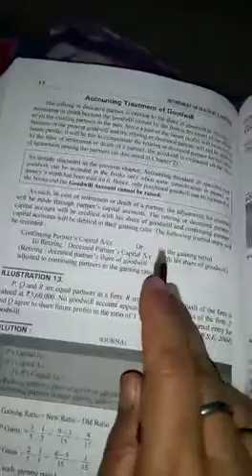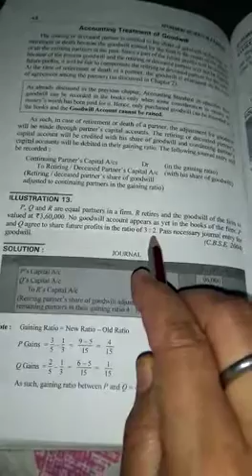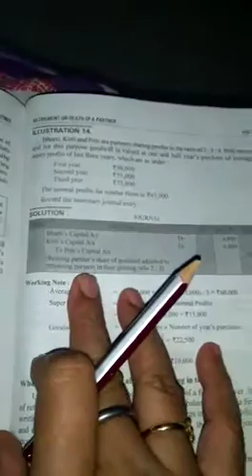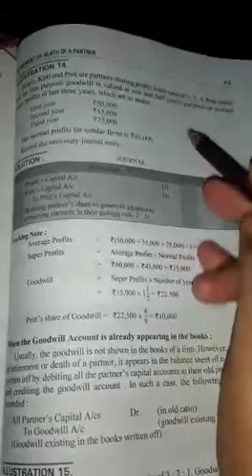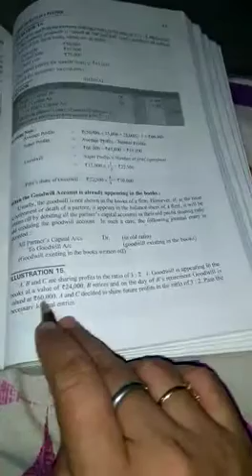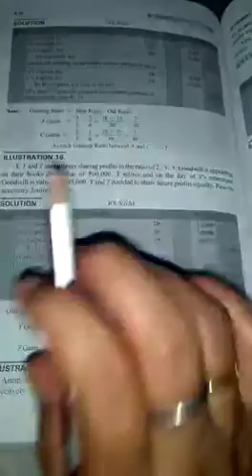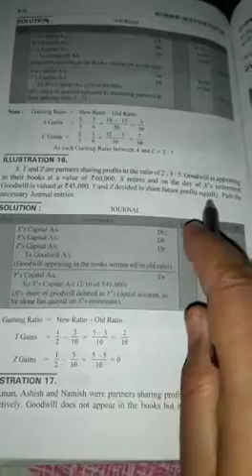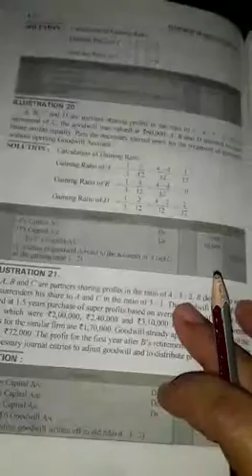Class 12th Accounts, Topic - Treatment of goodwill on retirement of a partner